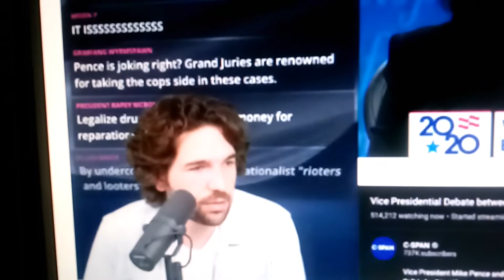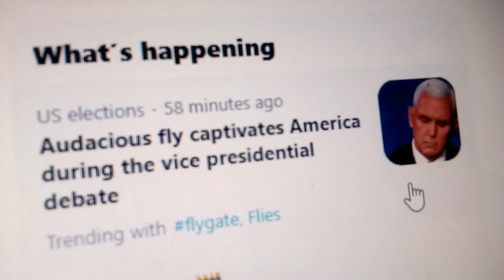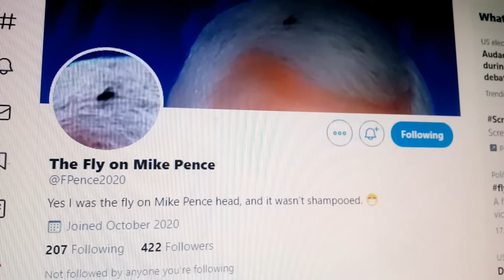The Fly on Mike Pence's Head [vice presidential debate 2020]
David Doel, the Rational National, was getting really frustrated by the vice presidential debate... and then all of a sudden he wasn't.  What a difference the Fly on Mike Pence's head makes.

 (Also featuring clips of Benjamin Dixon and Maurice Mitchell)